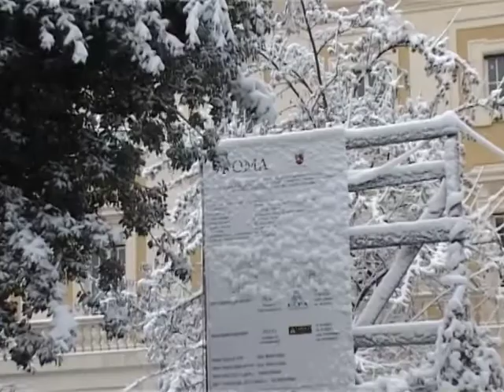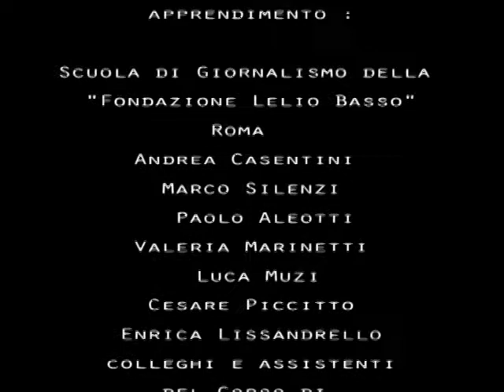La neve a Roma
Saggio finale del Corso di videogiornalismo organizzato dalla Fondazione Lelio e Lisli Basso - Issoco. Di Gino Russo. Roma 2012.